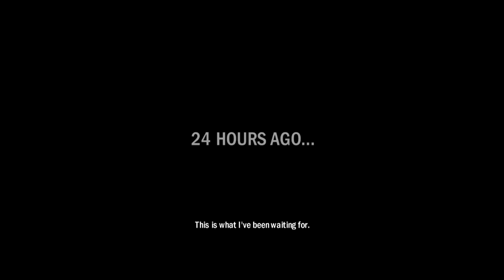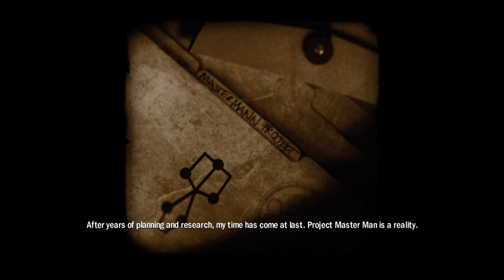Captain America Super Soldier Gameplay Walkthrough FULL GAME - (No Commentary)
If you liked Batman: Arkham Games, you will like this. An excellent world war 2 adventure which has set the bar for any other upcoming superhero games. Even if you don't like Captain America, the game is still good. With a good plot, okay graphics, and epic boss battles, you will never forget this game.